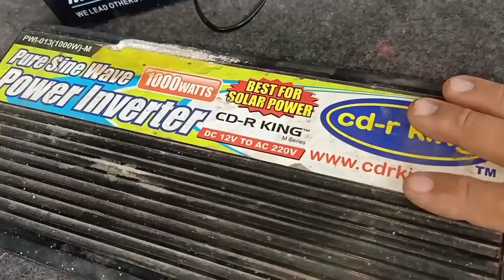PURE SINEWAVE, power inverter paano ayusin? CDR king 1000watts how to fix it. juandilasag official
in this video show how to fix power inverter pure sine wave  output. destroy by reverse polarity connection.
show how to replace the power transistor or IGBT mosfets  very carefully, and step by step repairing.